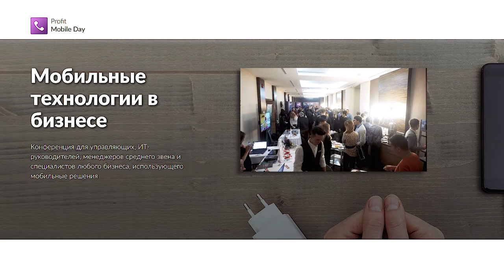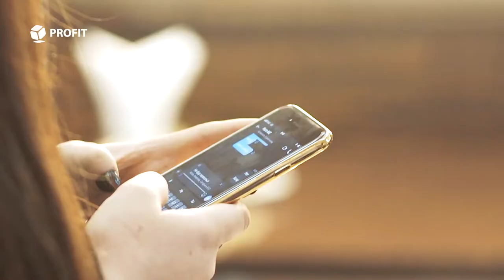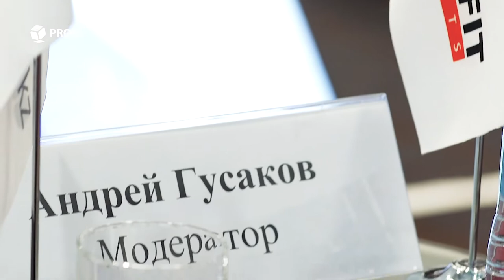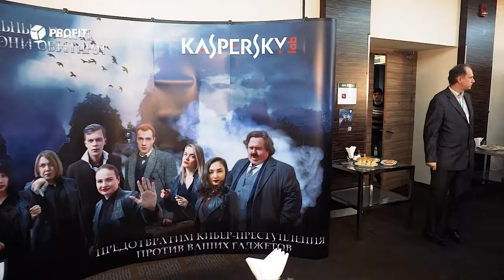PROFIT Mobile Day 2018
Видеорепортаж с конференции PROFIT Security Day 2018, прошедшей в Алматы (Казахстан, и посвященной кибербезопасности.